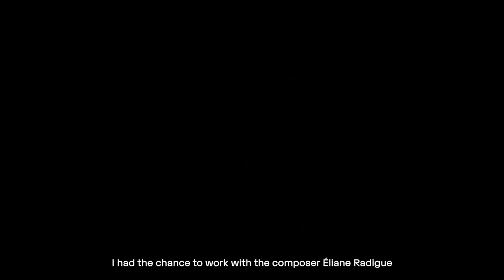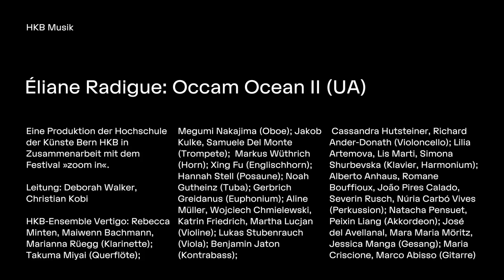Éliane Radigue: Occam Ocean II (UA) – Behind the Scenes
Éliane Radigue: Occam Ocean II (UA)

Grosse Halle, Reitschule Bern, 3. November 2022

Gesamtleitung: Christian Kobi
Co-Leitung: Deborah Walker

HKB-Ensemble Vertigo: Rebecca Minten, Maiwenn Bachmann, Marianna Rüegg (Klarinette); Takuma Miyai (Querflöte); Megumi Nakajima (Oboe); Jakob Kulke, Samuele Del Monte (Trompete);  Markus Wüthrich (Horn); Xing Fu (Englischhorn); Hanna Stell (Posaune); Noah Gutheinz (Tuba); Gerbrich Greidanus (Euphonium); Aline Müller, Wojciech Chmielewski, Katrin Friedrich, Martha Lucjan (Violine); Lukas Stubenrauch (Viola); Benjamin Jaton (Kontrabass); Cassandra Hutsteiner, Richard Donarth (Cello); Lilia Artemova, Lis Marti, Simona Shurbevska (Klavier, Harmonium); Alberto Anhaus, Romane Bouffioux, João Pires Calado, Severin Rusch, Núria Carbó Vives (Perkussion); Natacha Pensuet, Peixin Liang (Akkordeon); José del Avellanal, Mara Maria Möritz, Jessica Manga (Gesang); Maria Criscione, Marco Abisso (Gitarre)

Clip: Nina Brügger, Laura Veenemans

hkb.bfh.ch/musik